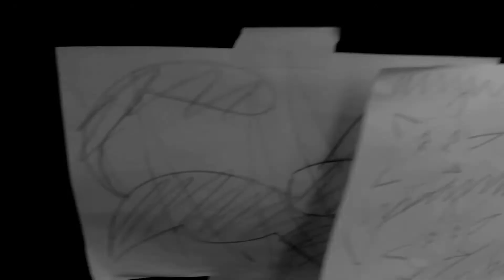Baby Time! Episode 4: "The Disillusionment Express"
Richard runs into trouble with Drunk Tom and his cab driver Cabbie Joe, who seems obsessed with a cabbie zone called redemption.